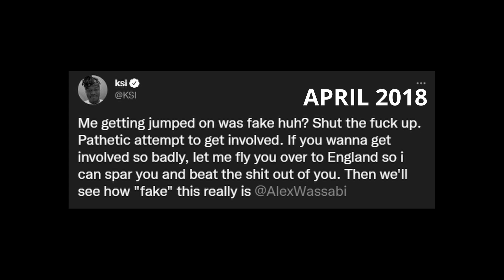KSI vs Alex Wassabi - [Fight Trailer]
After KSI's younger brother, Deji, was defeated by Alex Wassabi... Something has ticked in KSI's head forcing him to avenge his brother and take down Alex Wassabi. Will Alex defeat both brothers or will KSI get his revenge? Who Wins?

Edit by BLAZEY
Thumbnail by BDZ